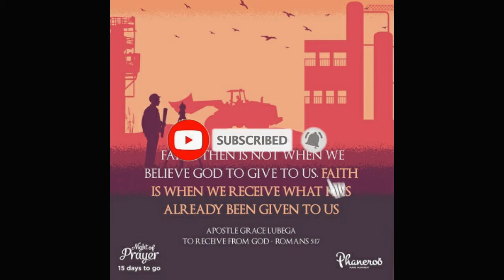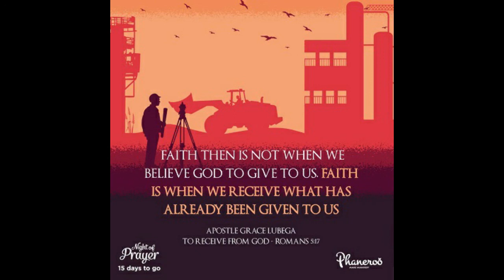Precious Faith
Jesus Christ did not come to the earth to make bad men good, He came to make dead men live. When you received Him, He breathed into you the God life and plucked you out of the mire of death. You are alive!

PRAYER: Father, I thank You for this Word. What a truth! I am alive! I rejoice in the reality of Your life in me! This life changes every thing that comes into contact with me for the better. This life heals, delivers and transforms me. I demonstrate it in how I speak, plan and act. In Jesus’ name, Amen.